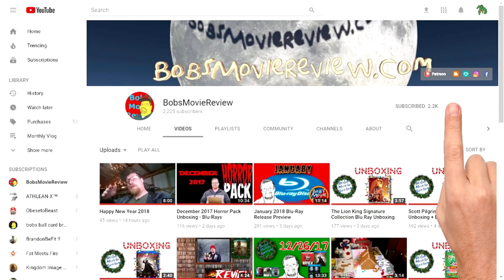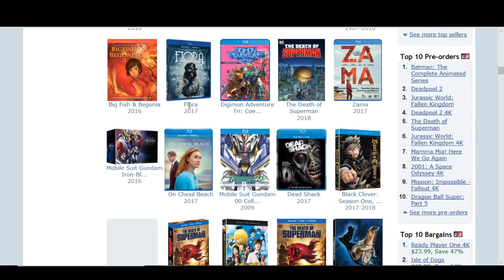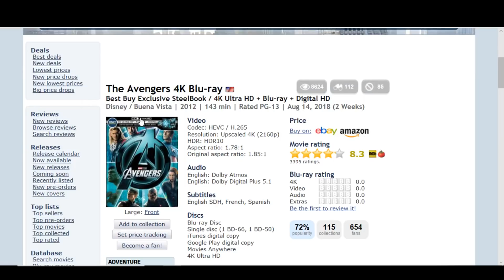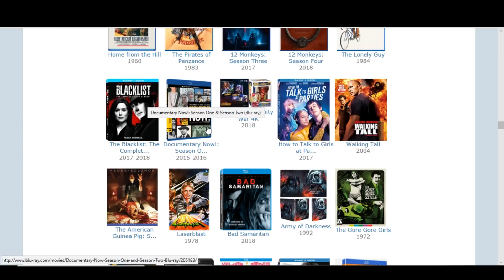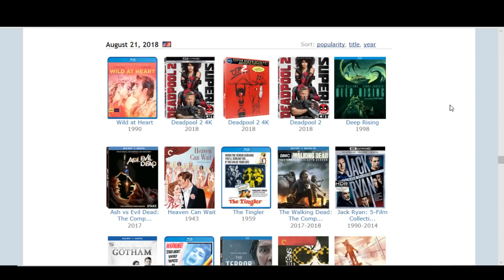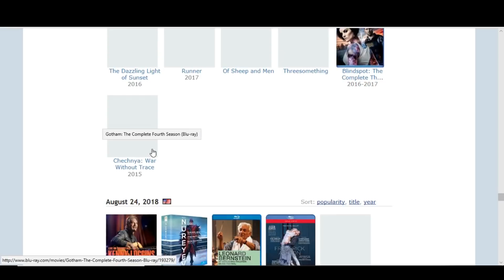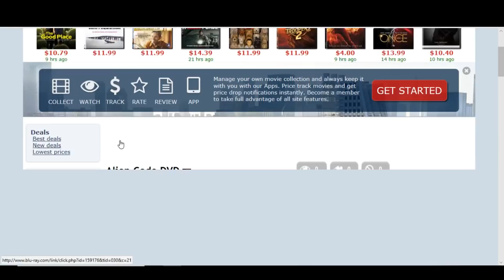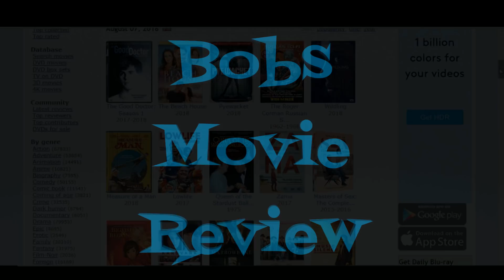August 2018 Blu-Ray, and DVD Release Preview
In this video I talk about the new 4K UHD, Blu-Ray, and DVD Releases for August Of 2018.